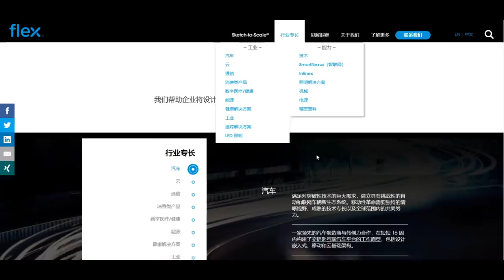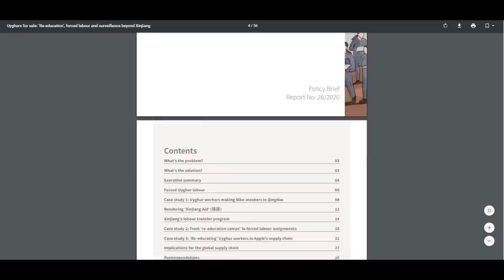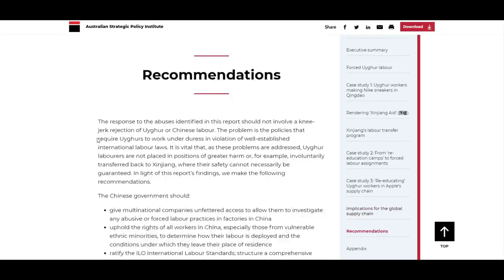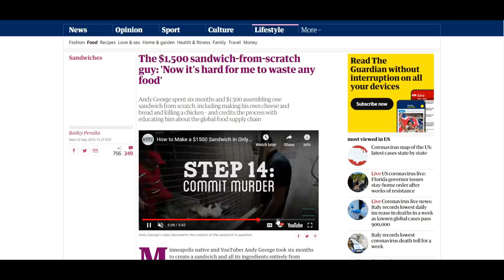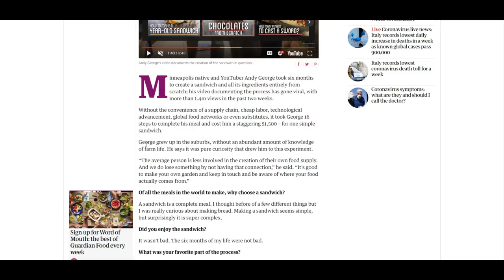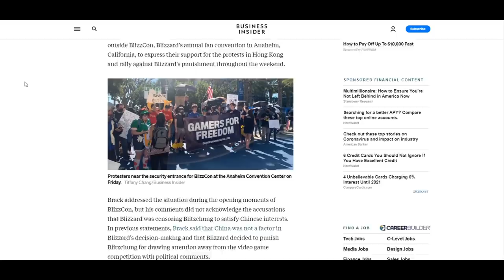Morality Versus Cost - The Horrible Gaming Tradeoff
China has nearly monopolized the production and export of electronic components. Among those materials, gaming consoles are front and center with the majority driven from Foxconn, to Sony Microsoft and Nintendo.

However, the trade-off between cost and morality occurs when it is realized that China uses less than preferable methods to create cheap labor.